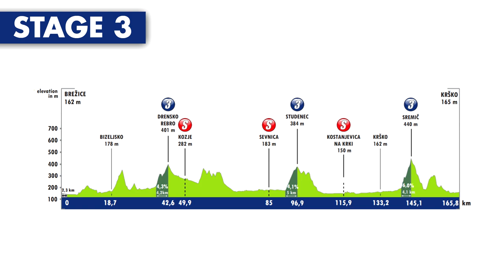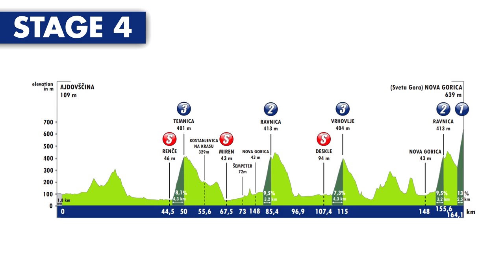Tour of Slovenia 2021 » STAGE 3 HIGHLIGHTS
Stage 3 of the 2021 Tour of Slovenia was a testing affair in the east of Slovenia. With Pogacar in the race lead, anything is possible on stage 3.

STAGE 3 - Tour of Slovenia 2021 (Brežice›Krško)

Keep Up To Date With The Tour of Slovenia 2021